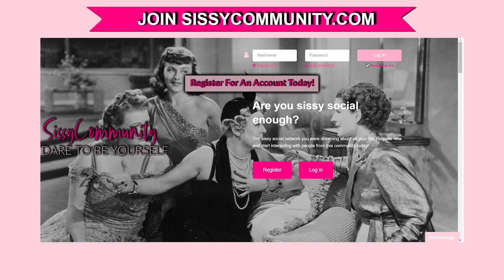Enjoy Beautiful Photos Of Male To Female Transformation - Crossdressing Inspiration For Beginners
I have put together this course after receiving many questions on how to be a sissy maid etc...I put together this course for you to purchase. This is a starter how-to course for the beginner sissy maid. Here you will learn the basic knowledge and skills you need to know to be the perfect sissy maid.

Feminization Guide (educational purposes)

to jump-start you and bring out the sissy, crossdresser, femme in you with easy-to-follow steps that you can quickly implement and get results from.

Sissy Maid Course Part 1 (educational purposes)

I have put together this Sissy Maid course that you can purchase after receiving many questions on how to be a sissy maid.I put together this course for you to purchase. This is a starter how-to course for the beginner sissy maid. Here you will learn the basic knowledge and skills you need to know to be the perfect sissy maid.

So, it can be difficult to step out into the world as a crossdresser. Whether you are a crossdresser yourself or just enjoy looking at photos of male to female transformation you won’t be disappointed with this set of photos. Use it as a guideline in how to dress, do your make up or hair you will get inspired.

Cross-dressing is the act of wearing items of clothing not commonly associated with one's sex. Cross-dressing has been used for purposes of disguise, comfort, comedy, and self-expression in modern times and throughout history.

Almost every human society throughout history has had expected norms for each gender relating to style, color, or type of clothing they are expected to wear, and likewise most societies have had a set of guidelines, views or even laws defining what type of clothing is appropriate for each gender.